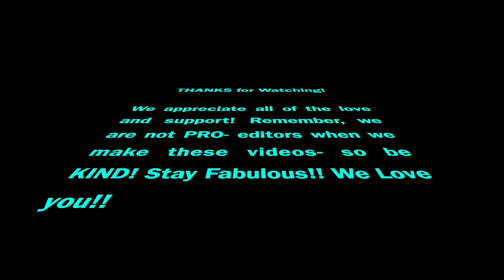Layla Takes Luca (Silicone Doll) to Magic Kingdom!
Tell us your favorite Disney character in the comments!!